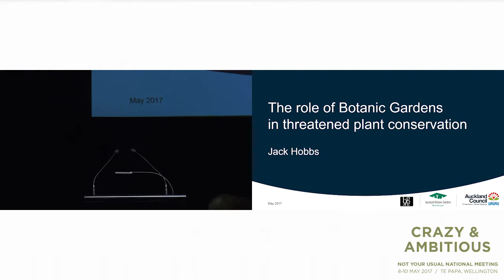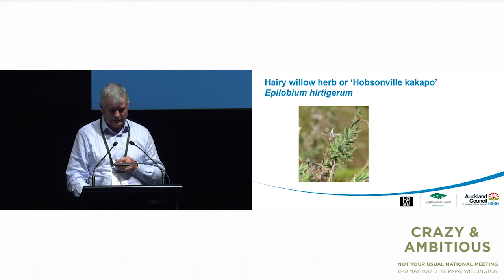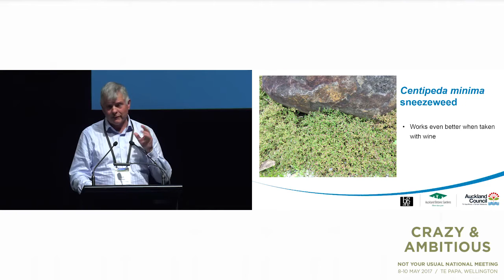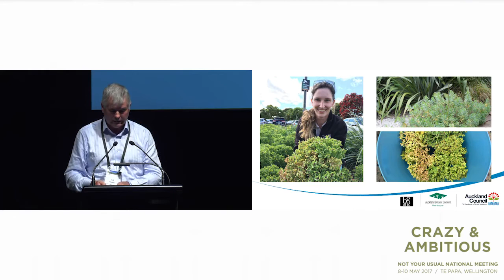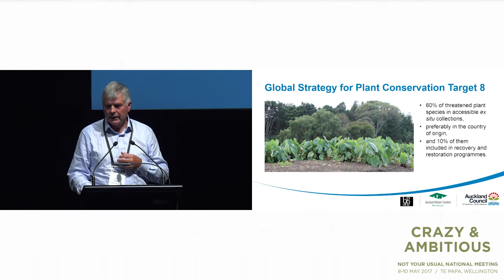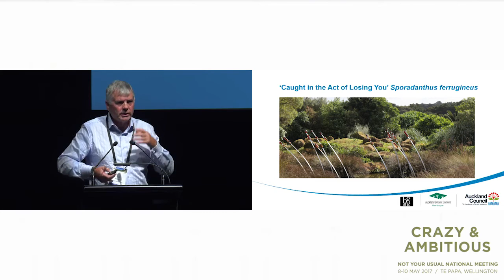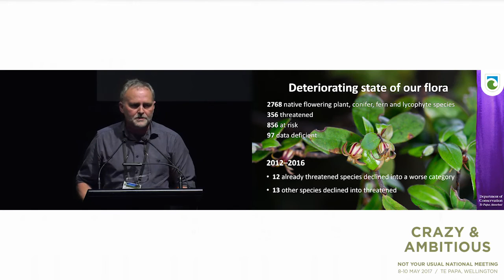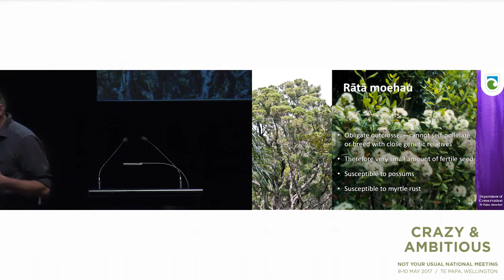The role of botanic gardens in threatened plant conservation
Jack Hobbs (Auckland Botanic Gardens) and Jeremy Rolfe (DOC) talk about the role of botanic gardens and why we should care about ugly plants. Crazy & Ambitious conference May 2017.